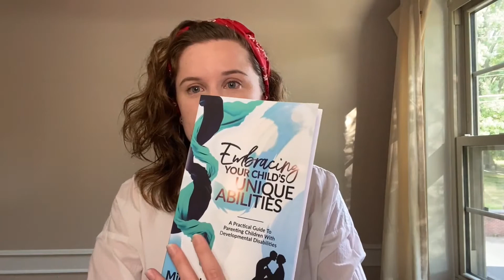Throwback Thursday: How to Focus on Your Child's Strengths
tbt to when @aubreypagefasd talked to us about the core of @pittsbrown's book titled "Embracing Your Child's Unique Abilities." How do you focus on your child's strengths?
We will talk about the discrimination behind an Autism diagnosis with @oneausomemom this Sunday at 3pm EST.  Be sure to join us!